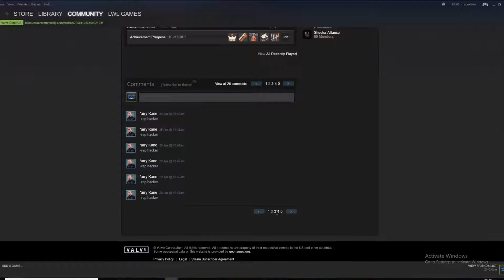Curb Your Russian Hacker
this video isn't aimed at the person featured, in no way i am saying that he was hacking (although i blatantly did multiple times throughout) because i will never know whether he was or wasn't. this is just for comedic purposes (it probably isn't even that funny)

however is does raise the issue of "smurfing". destroying a bunch of silvers in comp when you have a much higher rank doesn't make someone good at the game. in my opinion, its pathetic and slightly ruins the game.
if the player featured wasn't hacking/cheating it was most likely a smurf.

*i reported the player featured for "other types of hacking"*